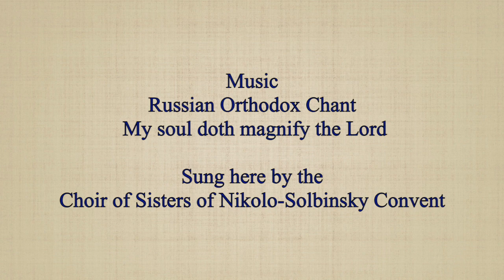Марфо-Мариинская обитель милосердия / The Marfo-Mariinsky Convent of Mercy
Марфо-Мариинская обитель милосердия
Фото эссе

The Marfo-Mariinsky Convent of Mercy
A photo essay

Музыка
Православное пение
Величит душа моя Господа
Хор сестер
Николо-Сольбинского женского монастыря

Music
Russian Orthodox Chant
 My soul doth magnify the Lord
Sung here by the
Choir of Sisters of Nikolo-Solbinsky Convent

 The Marfo-Mariinsky Convent is one of seven Stavropegic Convents of the Russian Orthodox Church in the Moscow metropolis.
The monastery was founded by Grand Duchess Elizaveta Feodorovna, the elder sister of Empress Alexandra Feodorovna, the wife of Emperor Nicholas II.
On June 3, 1884, the Great Church of the Winter Palace Elizaveta was married to the Grand Duke Sergei Alexandrovich, brother of the Russian Emperor Alexander III.

After the assassination of her husband, the Moscow Governor-General of Grand Duke Sergei Alexandrovich , she repudiated social life and sold her valuables, donating some of them to the treasury and relatives. The proceeds went to the creation of the Marfo-Mariinsky Convent, which was founded in 1909.

After the revolution of 1917, the Mossovet Commission for the Protection of Monuments of Art and Antiquities was established. In the Marfo-Mariinsky Convent, the interior of the Intercession Church, mosaics, icons and Nesterov’s paintings were subject to protection.
Due to her connection with the Romanov dynasty, Elizaveta Feodorovna was arrested on May 7, 1918 and was sent to Perm, followed by Yekaterinburg.  On the night of July 18, 1918, Elizaveta Feodorovna  was thrown into the Novaya Selimskaya mine alive, together with other members of the Imperial family , 18 kilometers from the city. In October of the same year, the White Guards took her remains  and had them transported to Shanghai, from where they were taken by ferry to Jerusalem...

In 1992, the Grand Duchess Elizaveta was canonized by the Bishops' Council of the Russian Orthodox Church and incorporated into the Council of the New Martyrs and Confessors of Russia ...